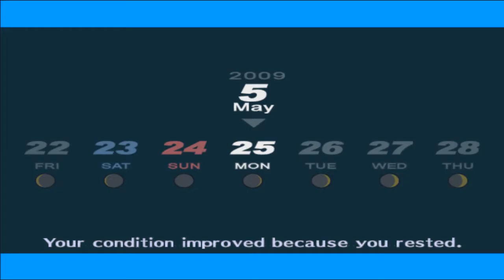Persona 3 FES Playthrough Ep.16 - Tartarus' 2nd Block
Minor progress in the dungeon side of things.

Wow, I never thought I'd get around to playing Persona 3 on the channel properly this time around. I started P3P back in 2013 or something but never finished so I'm gonna binge both Persona 3 FES (PS2) and hopefully Persona 4 (PS2) this summer in preparation for Persona 5 coming out later on this year!

Ask or request new games for me to play!